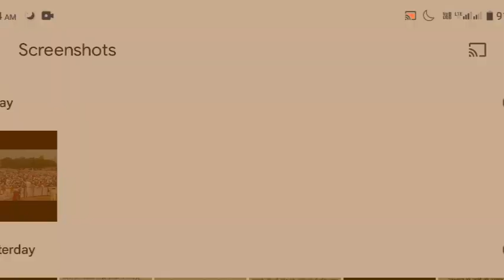आंगनवाड़ियों के लिए बड़ी खबर। anganwadi latest news today। anganwadi news today।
about video 👇👇👇

is video me ham aap sabhi ko anganwadi, sevika, sahayika mini anganwadi se sambandhit most news share karenge ।

related queries ✅✅

Anganwadi news
Anganbadi dhrna pradarshan
Anganwadi raili
Anganbadi khabren
 Delhi Anganwadii news
Anganbadi ki vacancy Anganwadi sarkari naukari KB niklegi
आंगनबाड़ी भर्ती 2020 आंगनबाड़ी की ताजा खबर
Anganbadi aur asha bahu latest khabaren asha bahu latest news
anganwadi latest news anganwadi job 2021
up anganwadi mandey
MP Anganwadi mandey
Bihar Anganwadi mandey
anganwadi mandey kab badhega
anganwadiyo ko sthayi karmchari ka दर्जा कब milega
anganwadi mandey kab aayega
sahayikao ka mandey kab Tak aayega
sahayikao ka mandey kab tak badhega
anganwadi loksabha news
anganwadi rajysabha news
gujrat anganwadi news
 ko kitna mandey milta hai

@anganwadi news point
@icds news today
‎@AWW ICDS